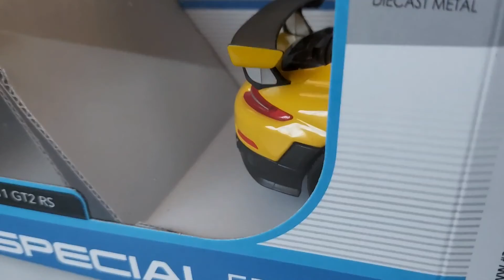Porsche 911 GT2 RS Maisto 1:24 scale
Maisto 1:24 scale
2018 Porsche 911 GT2 RS